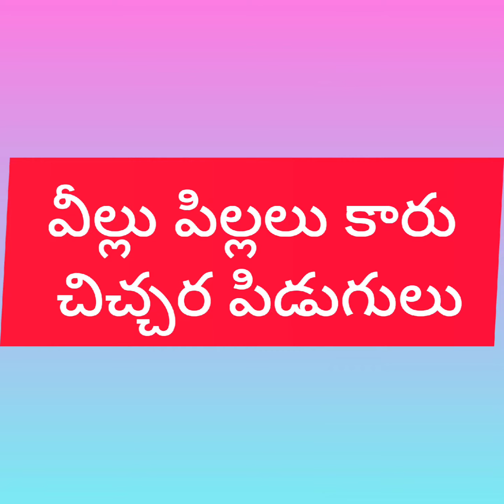పిల్లలు చిచ్చర పిడుగులు Quit children's 🤣🥳🌄childrensactivities